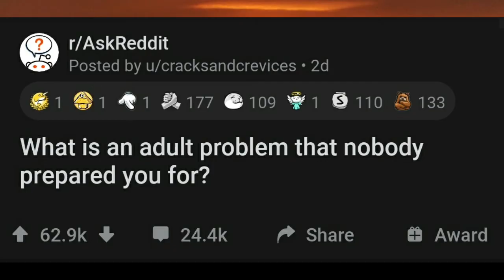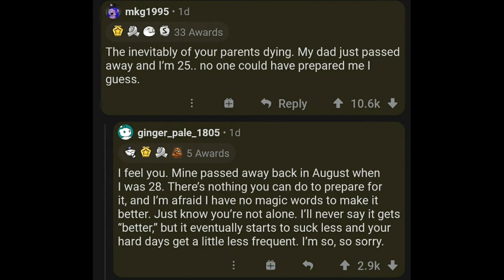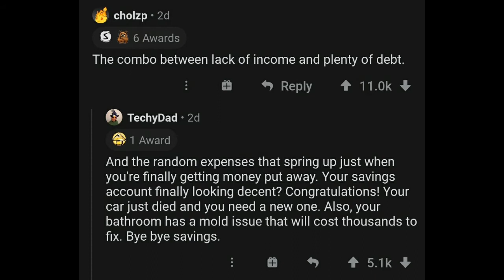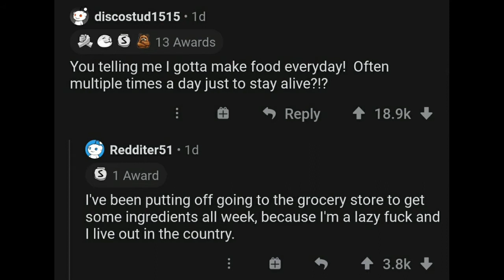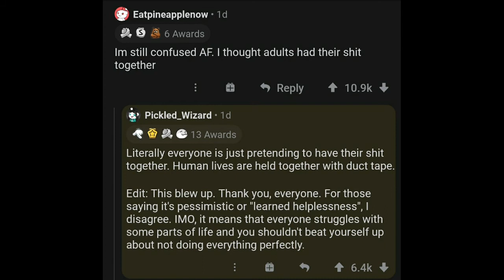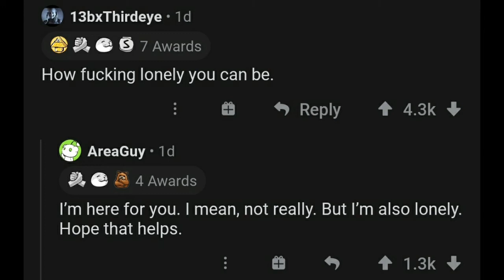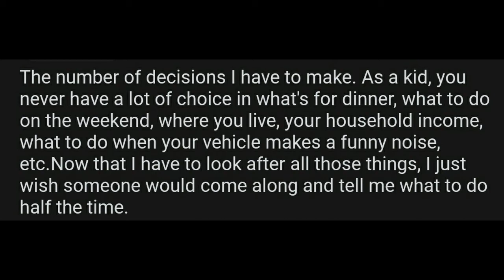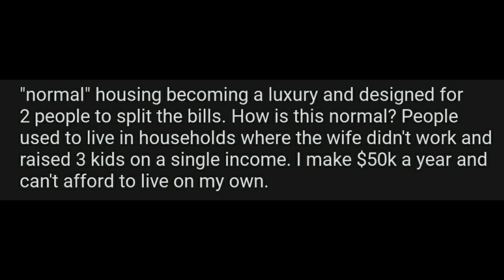What is an adult problem that nobody prepared you for? r/AskReddit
📁Youtube Comments
Not Yet